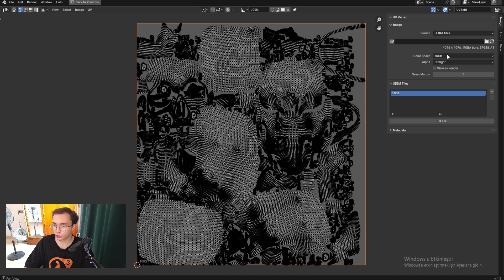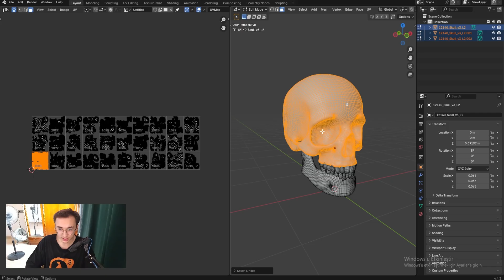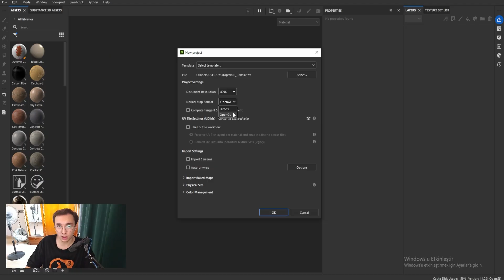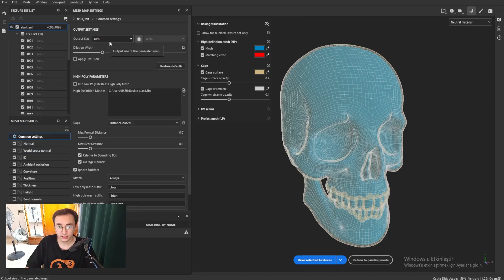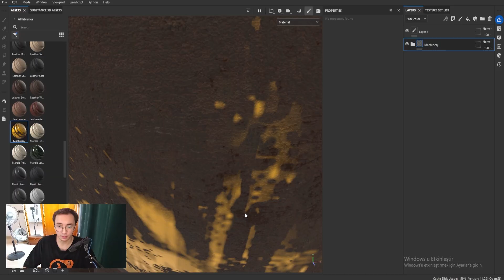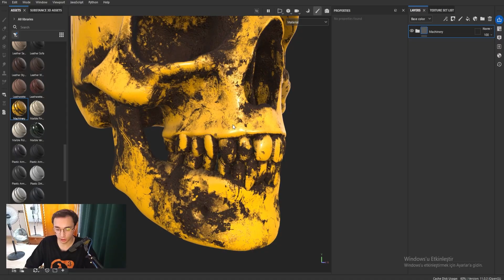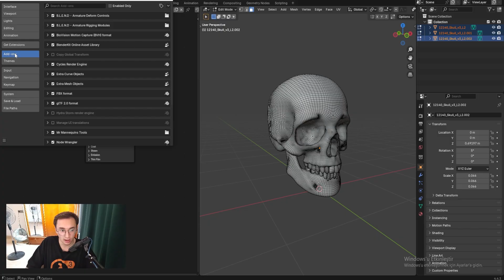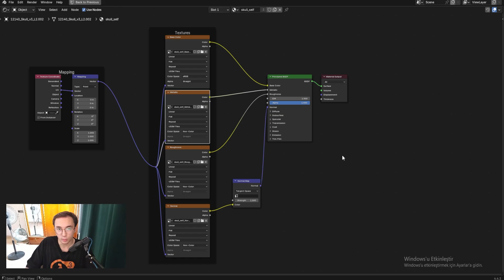Blender'da Udim ile Detaylı Texture Nasıl Yapılır ?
Bu videoda Blender ve Substance Painter programları ile Udim Tekniğinin nasıl kullanılacağını anlatıyorum.